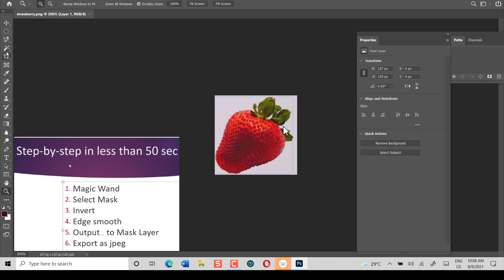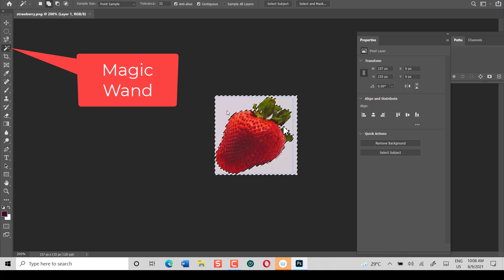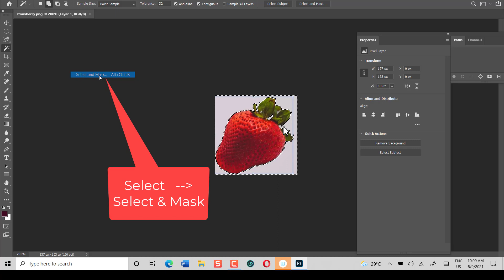Photoshop - remove background in 50 sec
A short and quick way to learn background removal in 50 sec